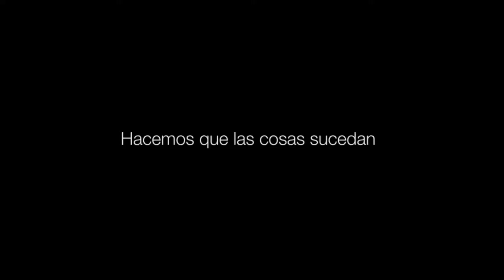Sullair Argentina l Testimonio Comercial Sucursal Rosario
Compartimos el testimonio de Hernán Erbojo, Coordinador comercial de la sucursal Rosario, en el evento de lanzamiento de los manipuladores compactos Maeda Mini Cranes.